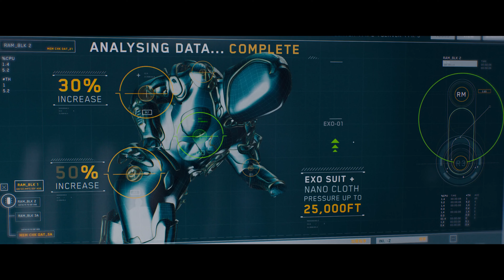Meg 2: The Trench (2023) Official 4k UHD Trailer [2160p]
Korte inhoud: De ervaren diepzee-reddingsduiker Jonas Taylor (Jason Statham) leidt een dapper onderzoeksteam op een verkennende duik in de diepste diepten van de oceaan. Hun reis mondt uit in chaos wanneer een kwaadaardige mijnoperatie hun missie bedreigt en hen dwingt tot een strijd om te overleven. In een bloedstollende race tegen de klok moeten Jonas en de anderen het plotseling opnemen tegen kolossale megalodons en meedogenloze milieu-plunderaars. Om te overleven zullen ze de genadeloze roofdieren te slim af moeten zijn.